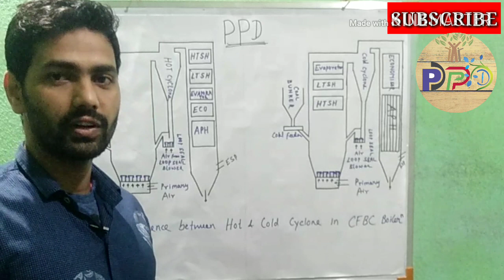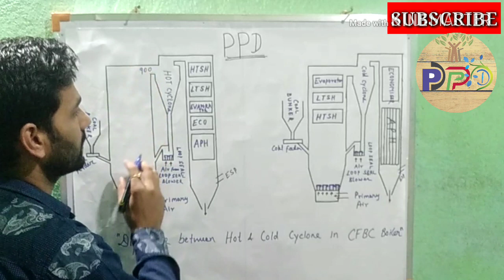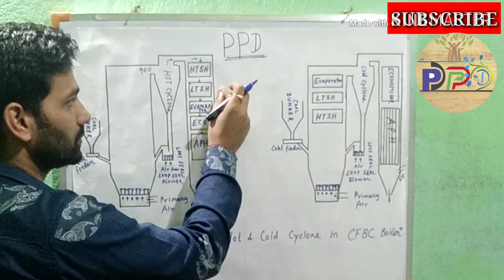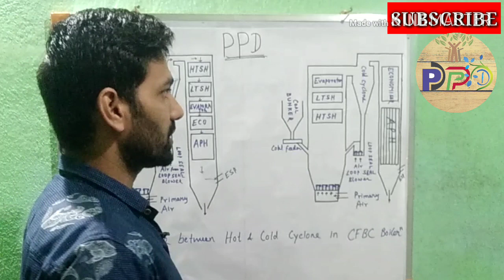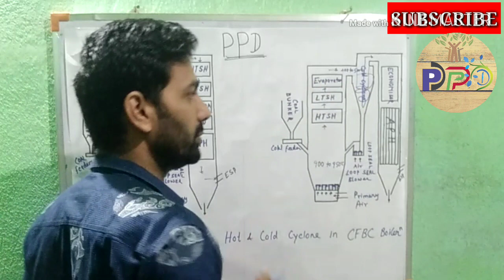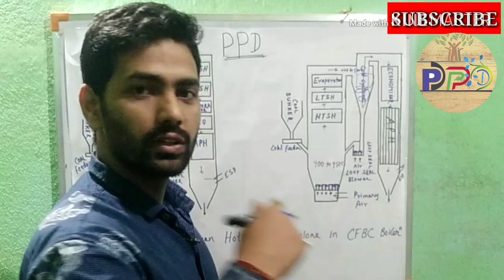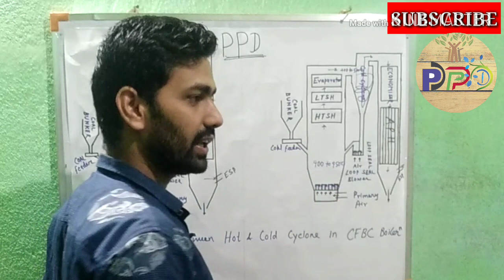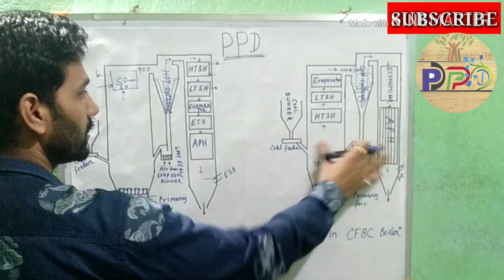Hot Cyclone Vs Cold Cyclone || CFBC Boiler || in Hindi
Hello friends,